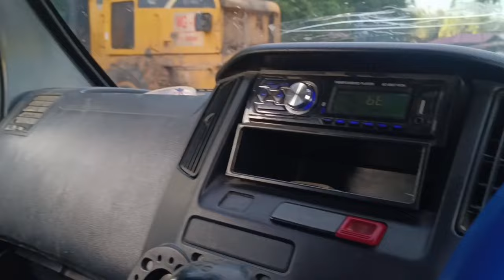PERBAIKAN‼️ PERKEMBANGAN CUCAK IJO MAIN CUEK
Halo sahabat!
Jadi di cerita pagi ini hujan lebat, pemasangan tiang lampu jadi tertunda dan beberapa tiang lampu ada yg miring bahkan roboh!
Kita langsung menuju lokasi untuk perbaikan menyeluruh.